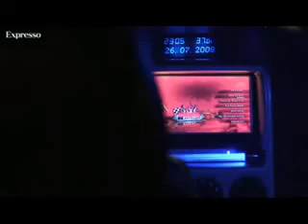Pawrent made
PORTUGAL TUNING